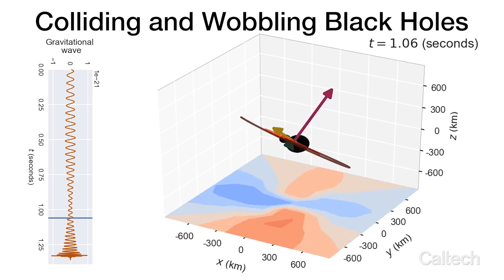Colliding and Wobbling Black Holes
This simulation shows the merging of a 20 solar-mass black hole with a 40 solar-mass black hole. A new model now predicts the end state of a merger with the greatest accuracy yet, including the final black hole's spin, mass, and recoil velocity, or "kick." The black holes' spins are indicated with arrows—because they differ from the orbital angular momentum (pink arrow), the orbit wobbles, or precesses. The blue and red orbs indicate patterns of gravitational waves generated in the collision.

Animation: Caltech/Vijay Varma